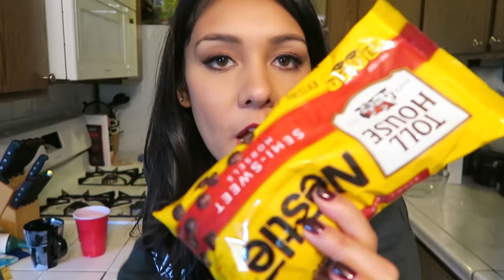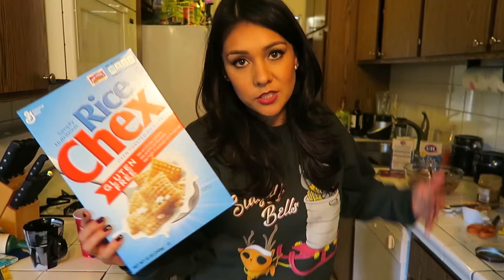PUPPY CHOW! (Holiday gift idea!)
GET YOUR HOLIDAY T-SHIRT BEFORE THIS THURSDAY 12/10!!!

I forgot to add the vanilla! Oops! You can add a tsp of vanilla extract after melting the chocolate in the microwave. Happy looking like a great person gift giving!

WRITE TO ME:

Nikki Limo
11271 Ventura Blvd. #159